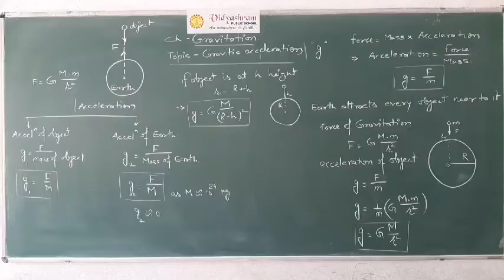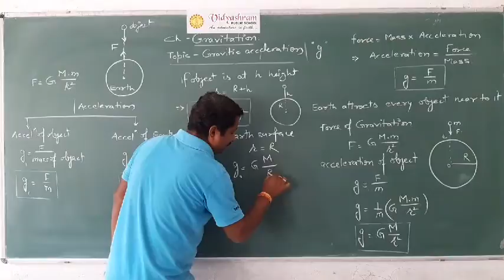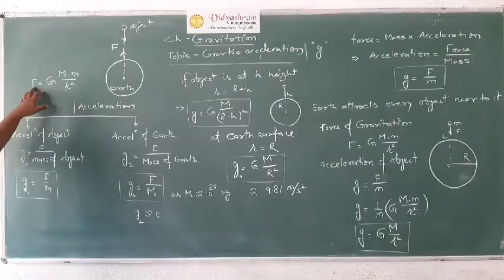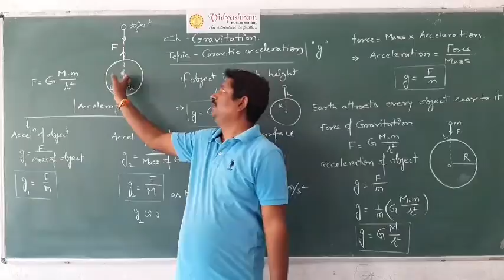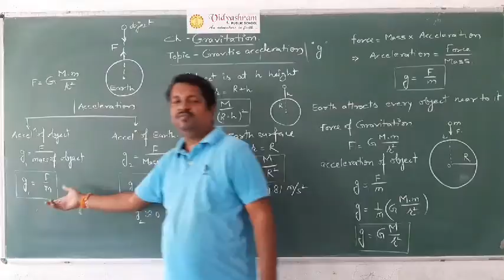Class : 9th || Chapter : Gravitation || Topic : 2 ( Gravitational Acceleration)